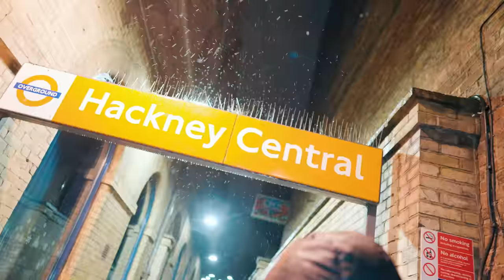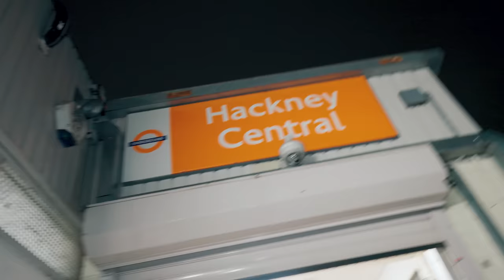Deniro5ive x Taifunds - Putting on Hacks (Music Video)